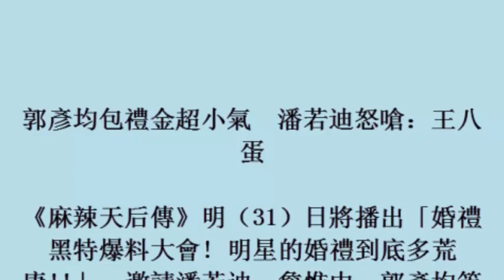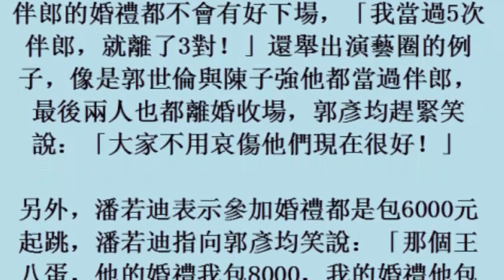郭彥均包禮金超小氣 潘若迪怒嗆：王八蛋 (31october2017)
郭彥均包禮金超小氣　潘若迪怒嗆：王八蛋